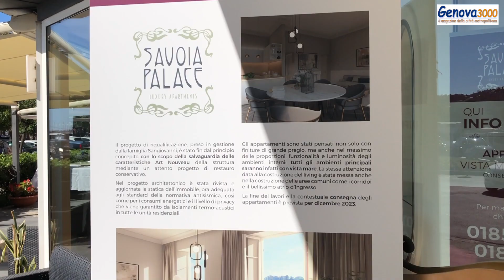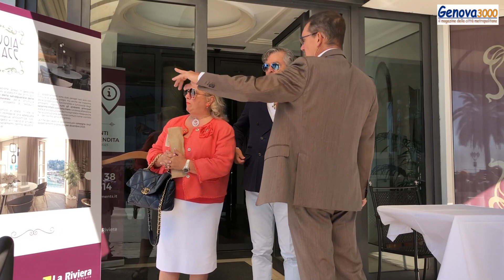Nuove residenze di pregio e un hotel nello storico Savoia di Rapallo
Nuove residenze di pregio e un hotel nello storico Savoia di Rapallo - Le interviste di Vittorio Sirianni ai proprietari dell’immobile, i fratelli SANGIOVANNI, al sindaco CARLO BAGNASCO e a FABIO GUGLIELMI di Gabetti Agency